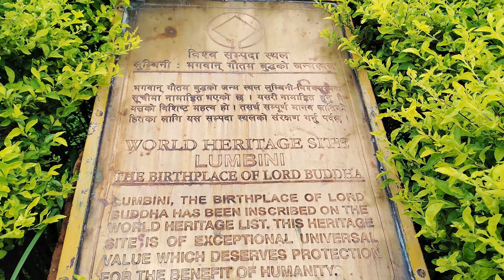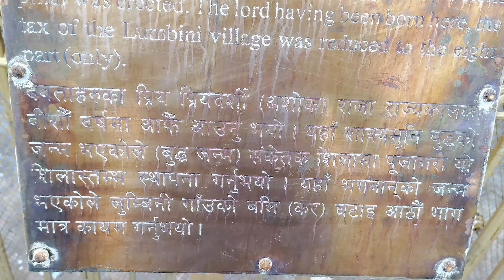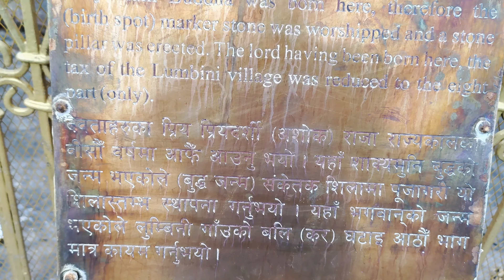Mayadevi Temple Lumbini Visit #2080 Rupandehi Bhairahawa Butwal Nepal